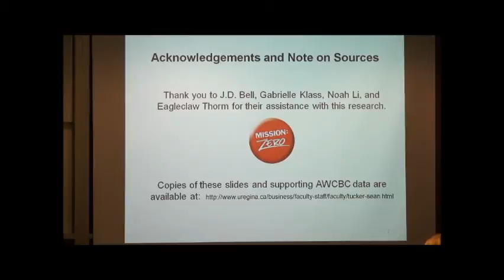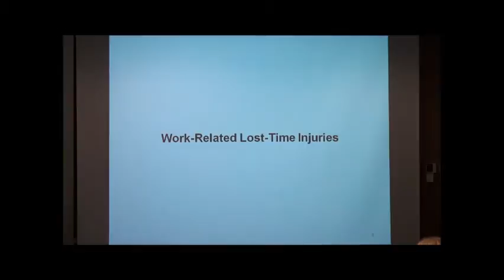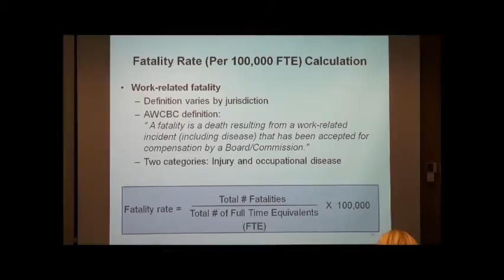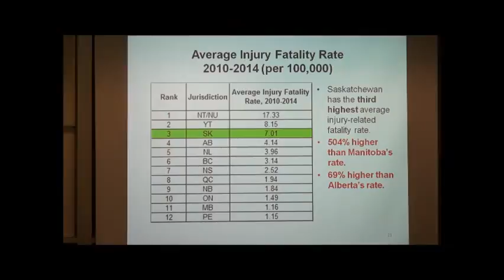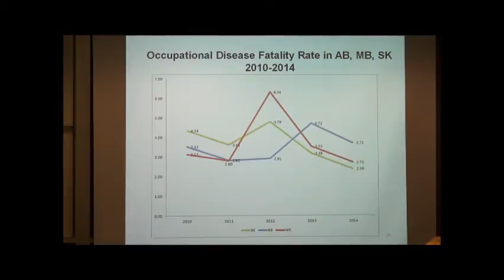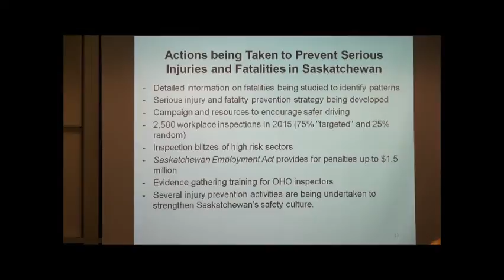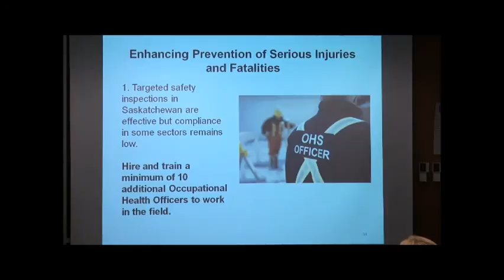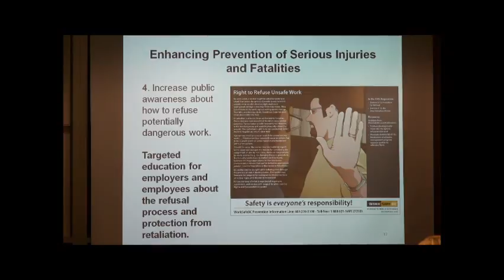Workplace fatalities in Canada with a focus on Saskatchewan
Presented by: Professor Sean Tucker, Faculty of Business Administration, University of Regina.